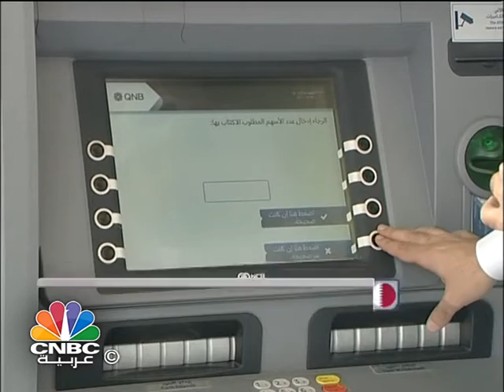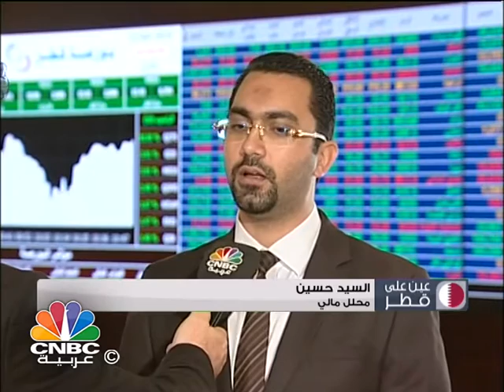برنامج عين على قطر/ الناتج المحلي القطري ينخفض 20%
يتناول برنامج "عين على قطر" الموضوعات التالية:
الناتج القطري ينخفض 20% بالجاري ويرتفع 4% بالثابت في الربع الرابع 2015.
مجموعة  QNB تكمل إجراءات الاستحواذ على فاينانس بنك التركي.
انخفاض وارادات قطر من السيارات بنسبة 9% خلال فبراير.
المركزي الانكليزي يُغرم " المصرف  الإسلامي " مليوني دولار.